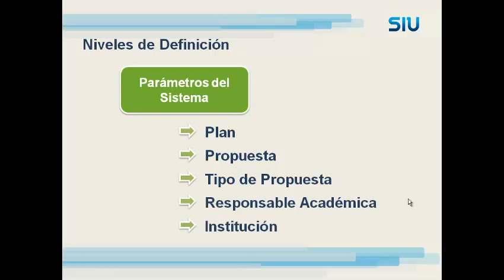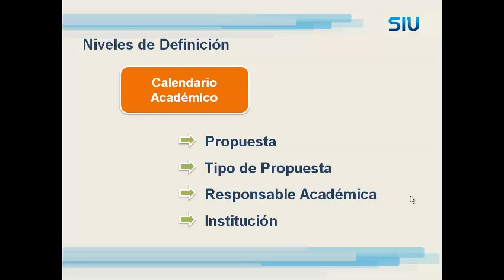8- Diapositiva Niveles de Definición